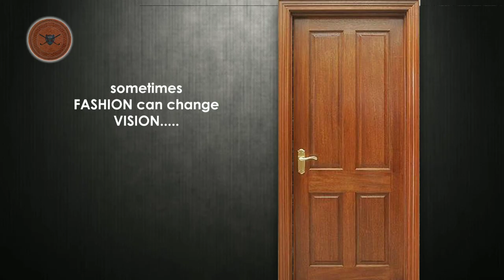গোয়ালে আগুন, পুড়ে মৃত্যু দশটি ছাগল, কুড়িটি মুরগির। গোঘাটের আশুদখোলায়